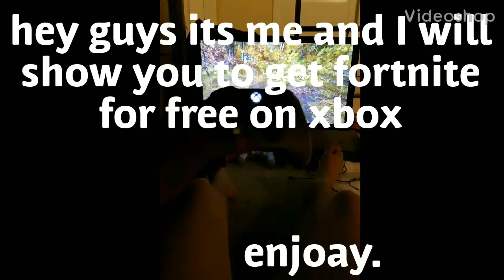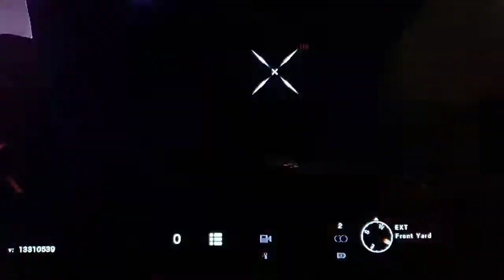How to get Fortnite V bucks FOR FREE *WORKING SEPTEMBER 2019*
You should be ashamed of yourself for playing such a shit game